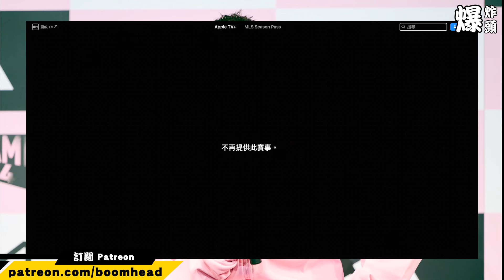我賭美斯日本會踢！唔踢我就真係鄙視佢！20240207